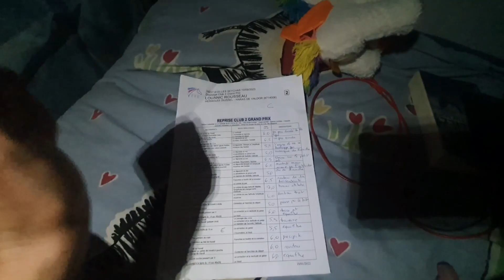CONCOURS DE DRESSAGE EN TETE A TETE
❥ Je m'appelle Louanic, je suis née en 1996. Heureuse humaine d'Apache du lak (ONC shetland de 2009), Houria (pinscher nain de 2012), Héraclès d'Uzziel (AA x QH de 2017), Napo (podenco de 2018) et Charlie (chat de 2020).
❥ Instagram | houria.napo_dancingdogs (chiens) et herapache (poneys)
❥ CODES PROMOS : HOURIANAPO10 chez Canigourmand (- 10%), HOURIANAPO10 chez animoboutik (-10%).